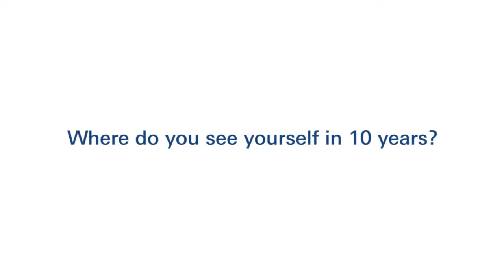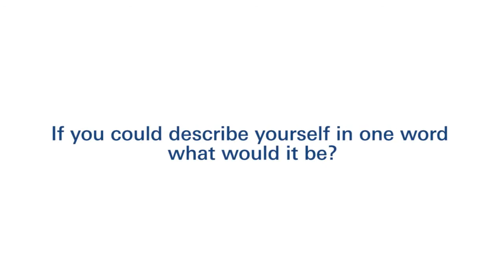Deutsche Bank Agile Minds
Agile Minds don't all think alike! The dbMinds of our Graduate Class tell us where they see themselves in 10 years, how they describe themselves and what they enjoy. Watch this video and find out more about who they are...